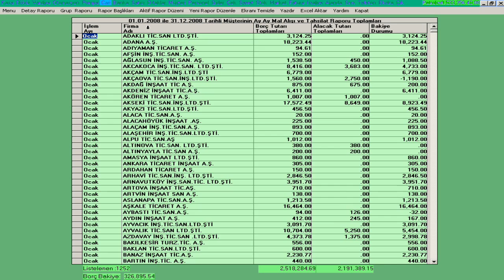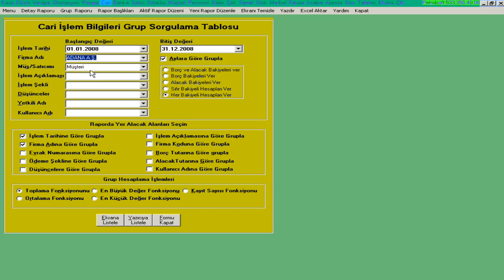Bütün müşterilerin ay ay mal alışı ve tahsilatı grup raporu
Bütün müşterilerin ay ay mal alışı ve tahsilatı raporu gruplu nasıl alınır.